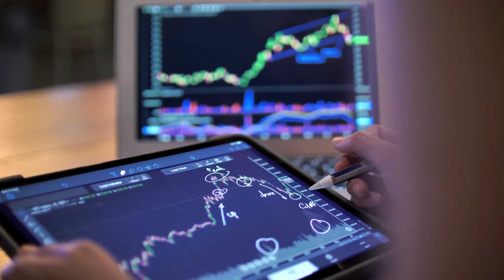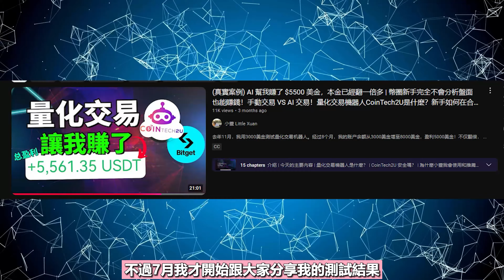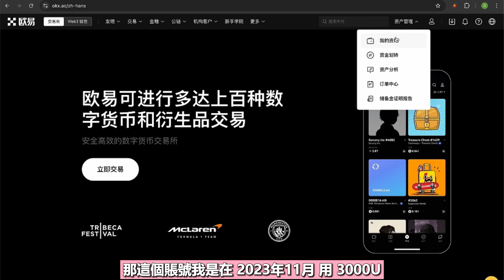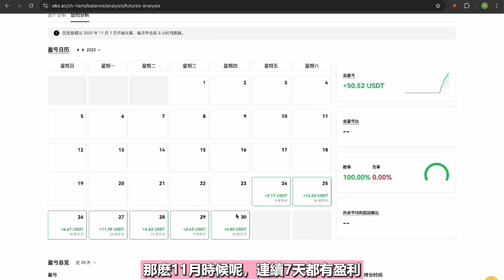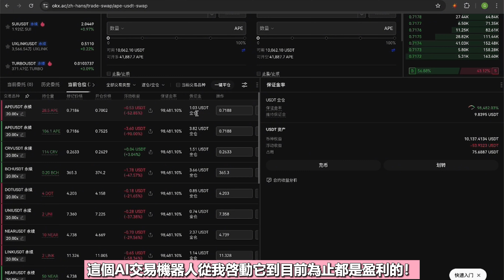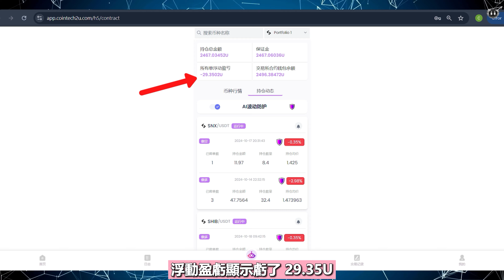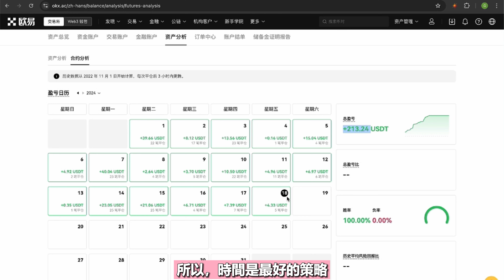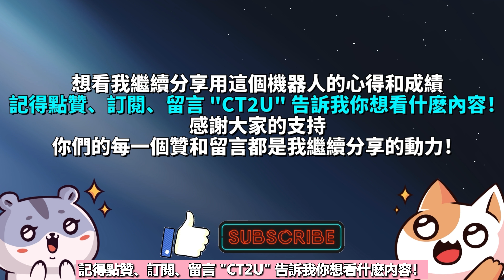合约交易胜率97%！量化交易帮我赚了 $7100 美金！不用盯盤、不會技術，一年內如何把3,000美金翻到10,000美金！CoinTech2u实测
你有沒有想過，完全不需要盯盤、不會技術分析、甚至不懂操作，依然能在合約交易中盈利？從去年11月到現在，我用3,000美金本金，通過量化交易，賬戶資金已經漲到10,000美金，盈利7,100美金！而且這段時間我幾乎沒有動手操作，全部交給量化交易機器人。我的OKX賬戶勝率高達97%！從2024年1月到10月，每個月幾乎都在盈利。如果你還在手動交易，耗費時間和精力，不如試試量化交易！

✅ 邀請碼 - fnBgDX5b

＼以下都是我目前看好的并且可以在Telegram上挖矿赚钱的项目／
※所有的项目都需要下载Telegram先

✅這個項目有可能比比特幣更有價值 (Pi Network免費手機挖礦APP)
邀請碼    - xiaoxuan1314

USDT地址
BEP20👉0x6877486d4058624c8d67ad798e42ee8f105590c1
TRC20👉TD5A27bkkWGMR9sRMcFYKH4U8ZdbsqzgCh

邀請碼    ▶️ ZSKEOL

邀請碼    ▶️ 36341

邀請碼    ▶️ 29xp

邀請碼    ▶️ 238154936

邀請碼    ▶️ H5WSYM

✥影片目錄✥
0:00   介紹
1:14   今天的主要內容
1:46   量化交易是什麽？
3:03   本金3000U，通過CoinTech2U賺了多少錢？（回看曆史數據, 實戰成績)
6:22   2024年7月Bitget開的兩個子賬號虧了還是賺了？
7:59   使用CoinTech2U需注意的三個事項

‣‣ 聯系方式Telegram   ► @xiaoxuan_1314